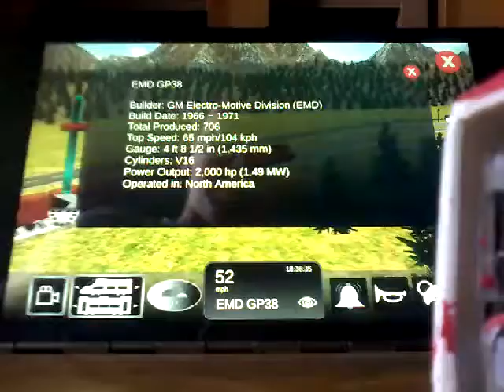Met de EMD GP38 rijden (train sim #5)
Naam EMD GP38
BUILDER GM ELECTRO-MOTIVE DIVISION EMD
BUILD DATE 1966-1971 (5 jaar gebouwd)
Total Produced 706
Top Speed 65 mph/104 kph
Gauge 4ft 8 1/2 in (1,435 mm)
Cylinders v16
Power Output 2,000 hp (1.49 mw)
Operated in north America